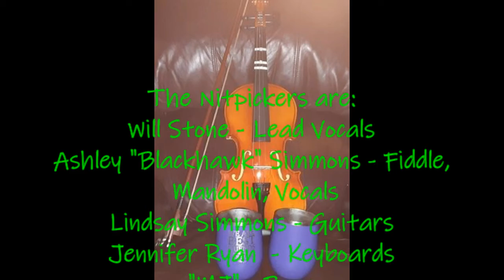I'll Take That As A Yes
The Nitpickers version ofI'll Take That As A Yes.
We hope you love it!